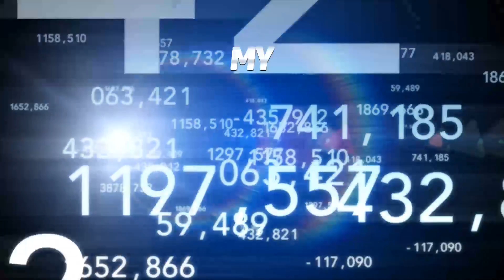Why it’s okay to play Slotomania at 2:42 PM